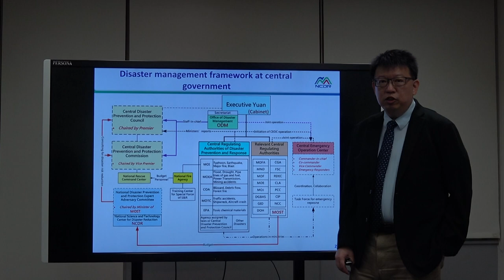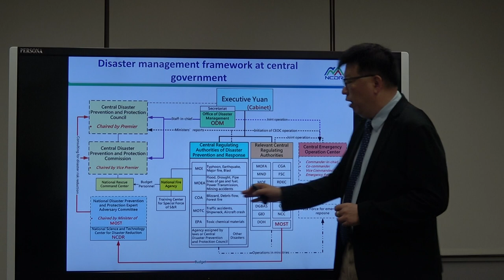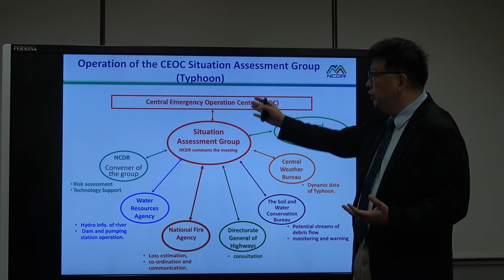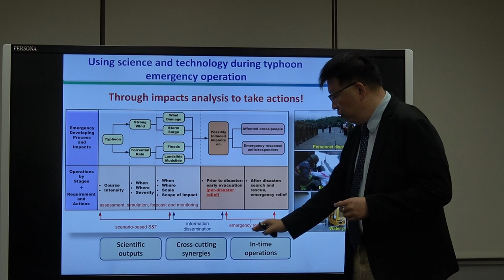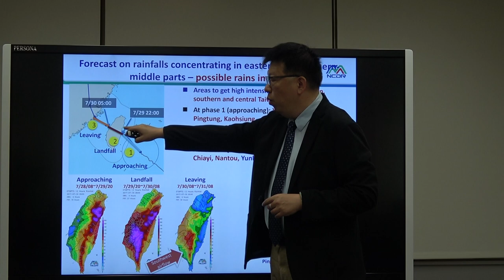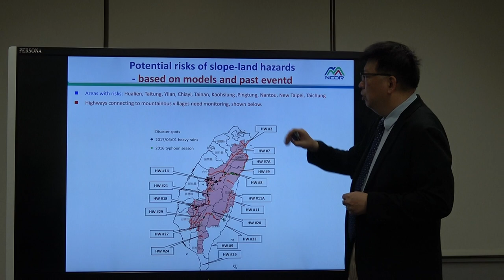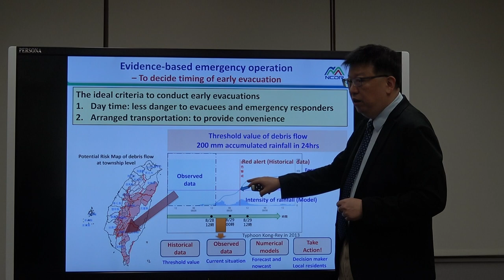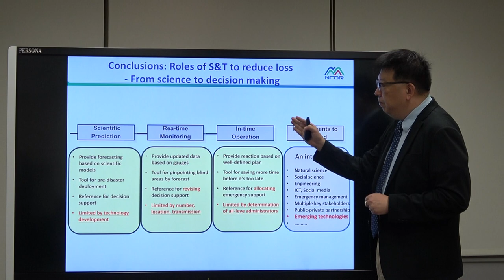Introduction on the Central Emergency Operation Center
The video gives an overview about how the national EOC in Taiwan operates when a typhoon is coming with intergovernmental agencies information sharing and dissemination. The ECO's operation is a best practice of evidence-based disaster risk management.